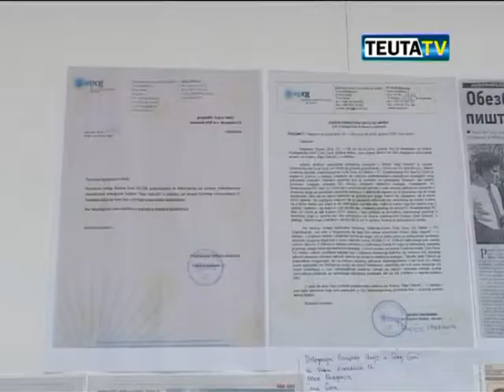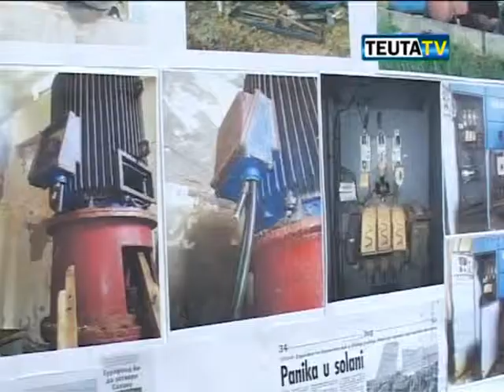Punetoret e kripores ne greve urie